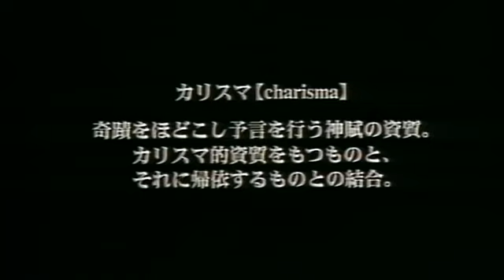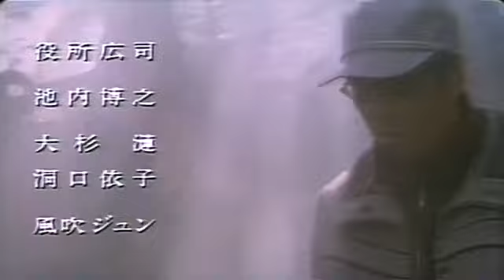Bande-annonce Charisma De Kiyoshi Kurosawa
8 décembre 1999 en salle / 1h 44min / Drame
Date de reprise 5 avril 2023
De Kiyoshi Kurosawa
Par Kiyoshi Kurosawa
Avec Koji Yakusho, Hiroyuki Ikeuchi, Jun Fubuki
Titre original Karisuma

Un brillant détective mis en échec au cours d'une prise d'otages où le ravisseur et sa victime ont été tués se retire dans une forêt. Au milieu d'une clairière, isolé, se dresse un arbre. On le nomme Charisma. Entouré de mystérieux objets, l'arbre paraît aussi énigmatique qu'une œuvre d'art. En errant dans la foret, le détective découvre que ses habitants s'affrontent et se déchirent à propos de cet arbre...